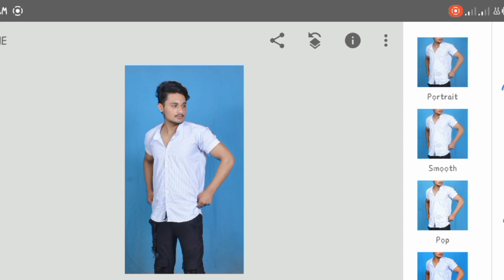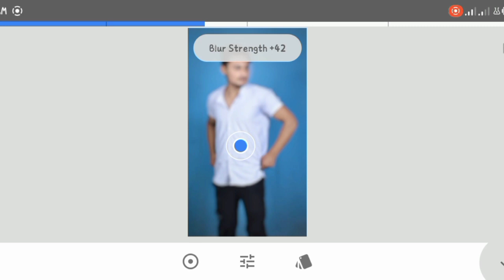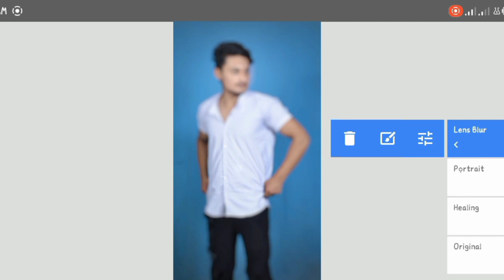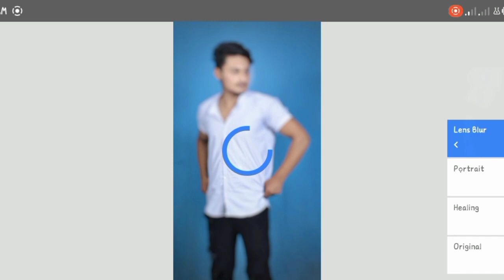complete skin retouching tutorial in mobile phone | mr bali 07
Suggest !
What should I Need to Improve .

Vlogger

PhotoGraphy

Lifestyle